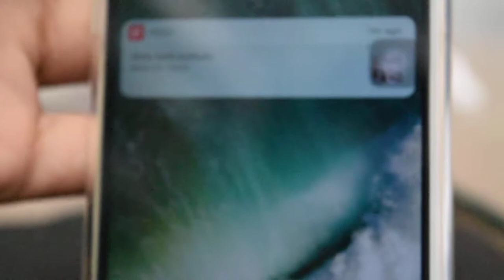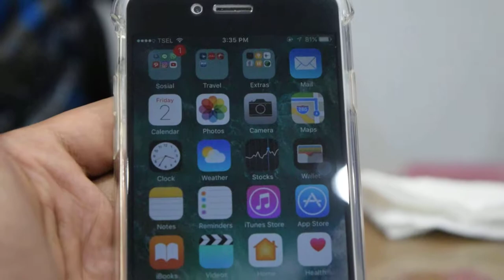Apple iPhone 6 Review price iPhone 6 Plus | APPLE IPHONE 6 A1549 64GB 4G LTE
Apple iPhone 6 Review price iPhone 6 Plus, Hone 6 overview has been up to date now that iOS 10.3.1 has launched and iOS 11 is around the corner. It's nevertheless one Apple iPhone 6 Review price iPhone 6 Plus of the quality and a less expensive rate two and a half of years Apple iPhone 6 Review price iPhone 6 Plus on.